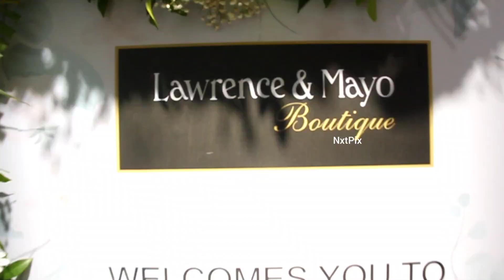Lawrence & Mayo Boutique |SpringSummer2023 luxurious eyewear collections - 3Days Expo & Offers Sale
Lawrence & Mayo Boutique | exclusive expo of its Spring Summer 2023 | luxurious eyewear collections | Three days Expo | Sales | Offers | Discount Sale | Collection | NxtPix

From - 19th May

Address - No. 3-A, Ground Floor, Second Street, Khader Nawaz Khan Road,
Nungambakkam, Chennai.